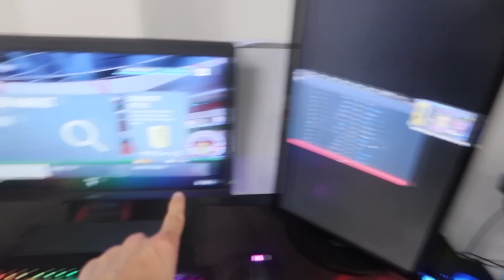I QUALIFIED FOR THE ECHAMPIONS LEAGUE!!!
The start of the FIFA 23 eChampions League !!! We need to finish in the Top 16 to qualify for the FIFA LAN event in London. We match against Hashtag Stokes but, potentially, can face the likes of Tekkz, Gorilla, Nicolas and more!